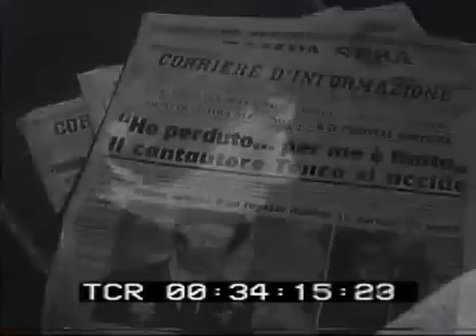Una canzone e una pistola. Il suicidio di Tenco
Sette G S0020
30/01/1967